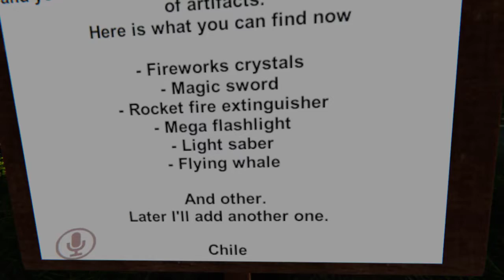VRChat: Adventures with Yeet Squad, and friends! "Truth or Dare war"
Here it is my first legit VR chat video, i give you the complete unedited content so you can enjoy every last detail and totally not cuz i dont know how to edit video!

So me and the Yeet squad, as well as various super close friends decided to adventure and i recorded it. then it became a game of truth or dare, which went on way too long XD enjoy